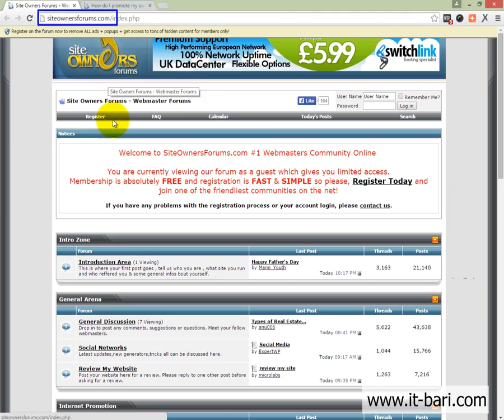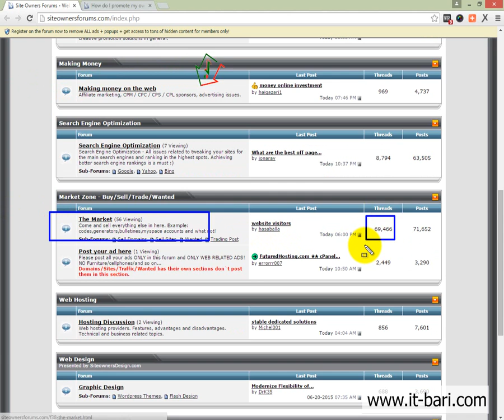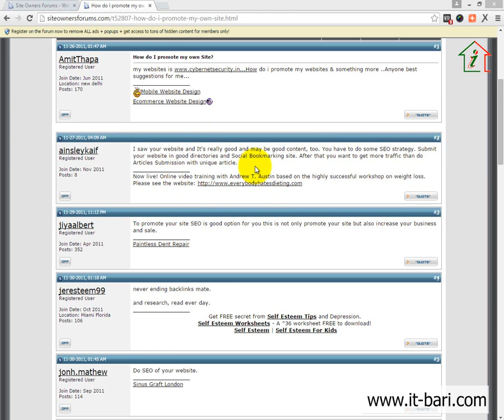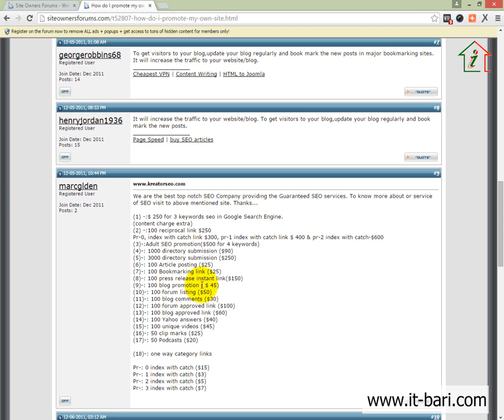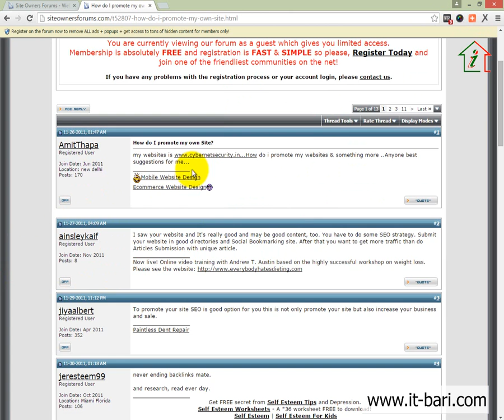36 Off Page Optimizatio- What is Forum Posting and Why This is Important | SEO Bangla Video Tutorial